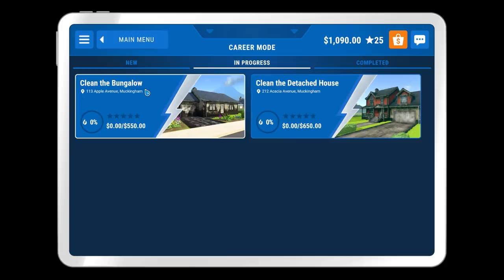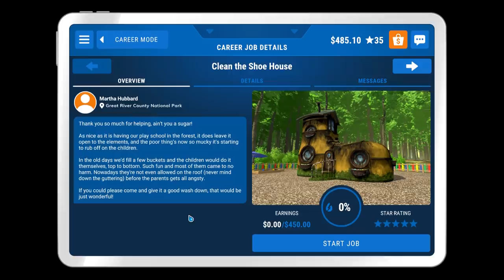SONO IMPAZZITO MALE PER QUASI 4 ORE A RIPULIRE QUESTE CASE SPORCHISSIME | Powerwash Simulator ep.03